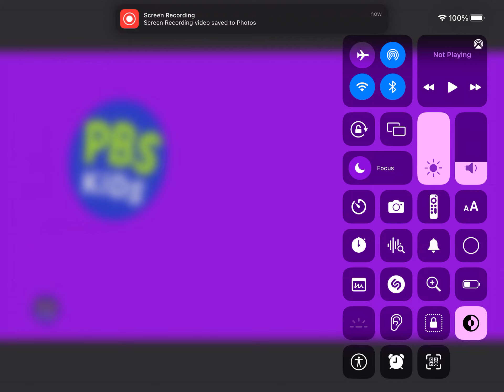May 18, 2023